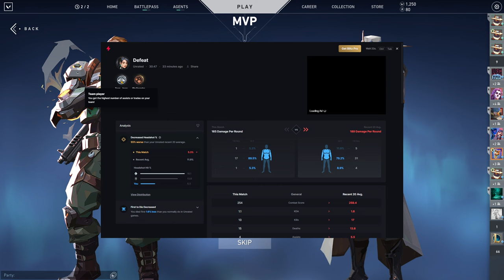Valorant - Unrated [161] - Sage